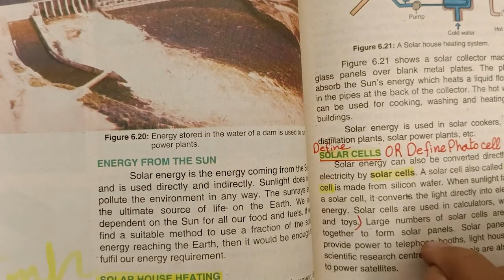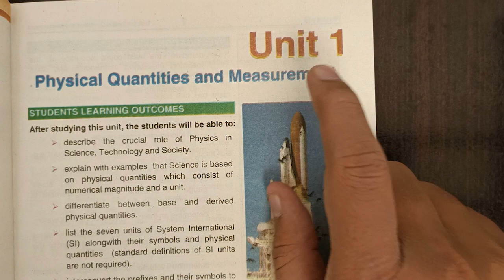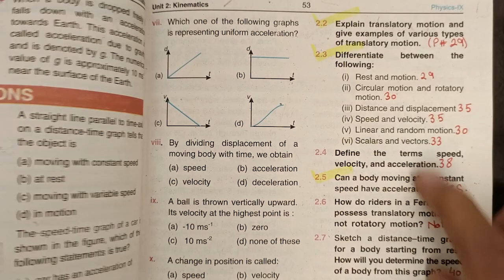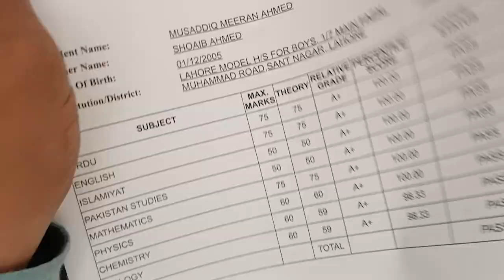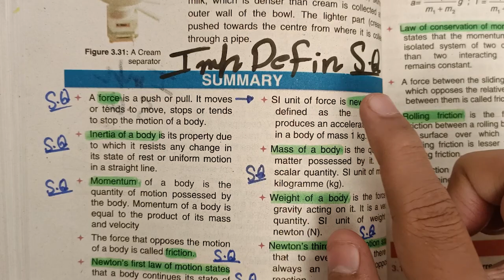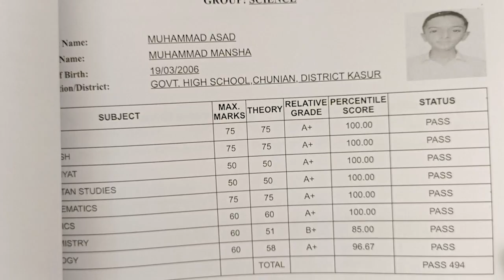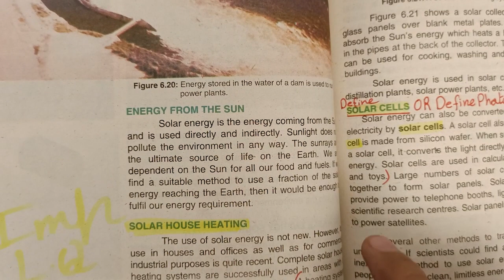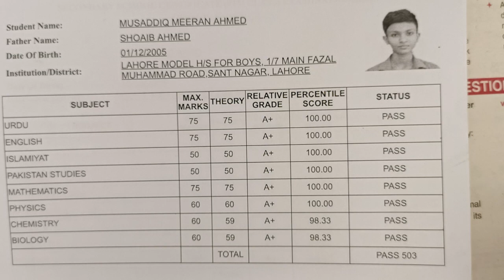9th Class Physics Guess Paper 2023, Class 9th physics guess paper 2023, physics guess guess 2023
9th Class Physics Guess Paper 2023, Class 9th physics guess paper 2023, physics guess guess 2023
9th Physics guess paper 2023

9th Chemistry guess paper 2023

9th Biology guess paper 2023

9th Computer Science guess paper 2023

9th Math’s guess paper 2023

9th English guess paper 2023

9th Urdu guess paper 2023

9th Pak Study guess paper 2023